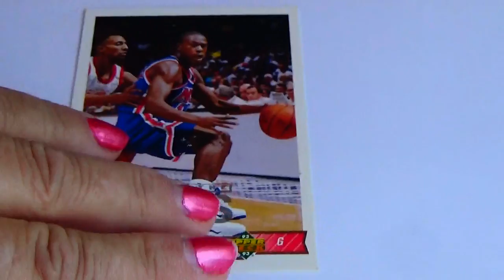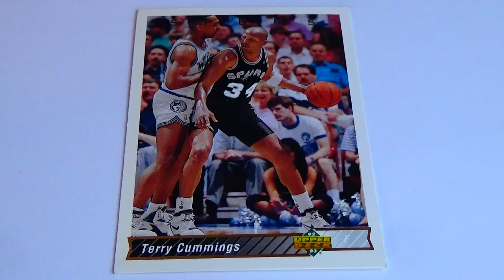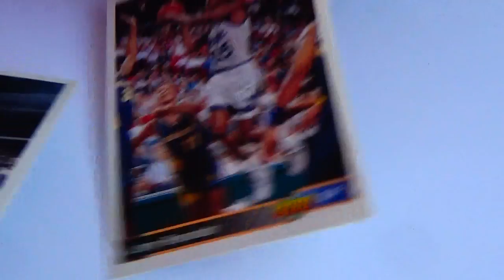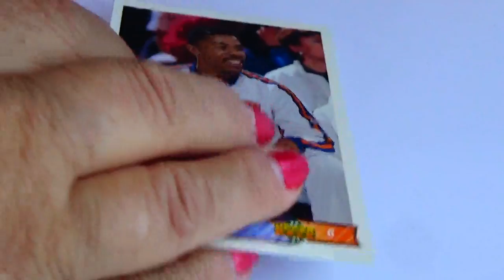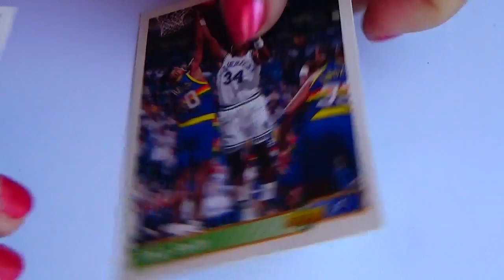92-93 UPPER D-E-C-K Basketball Cards (Part-2)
Some great action pictures on these basketball cards to view and share with others.